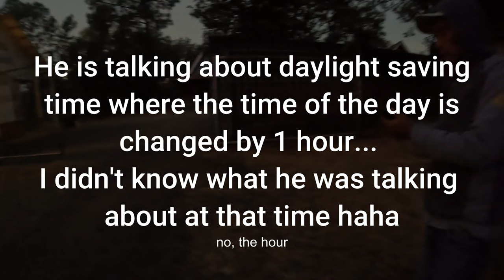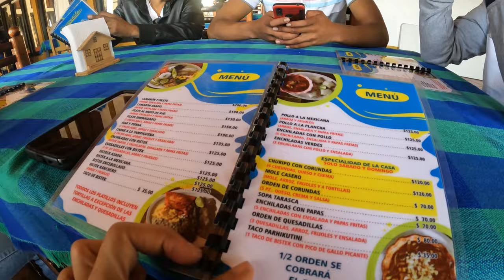I rode a horse to one of the youngest volcanoes in the world-Paricutin, Michoacán,Mexico-[MEX Ep.85]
I embarked on an adventurous journey, riding a horse to Paricutin, one of the world's newest volcanoes located in Michoacán, Mexico. The awe-inspiring landscape was a testament to nature's power. Afterward, I explored the volcanic ruins of the San Juan Parangaricutiro church, a hauntingly beautiful reminder of the past. The day was enriched by sharing a delicious lunch with warm-hearted locals, immersing myself in the rich culture of the region.